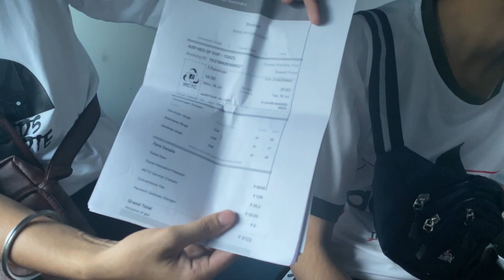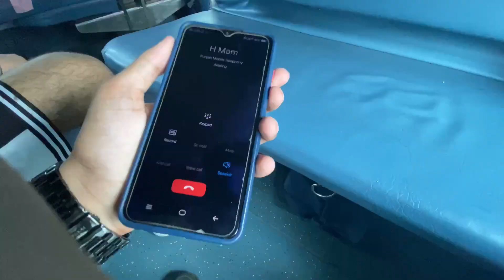Finally !! Starting New Journey 😍😍😍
hit likes.